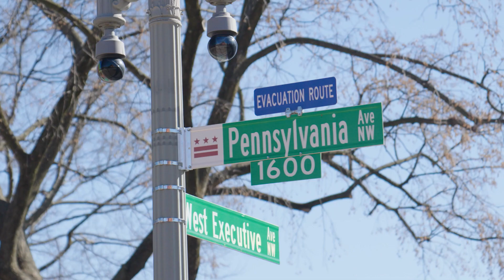JMP UK - FIRST QUARTER ROUND UP 2024!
In a flash, April is upon us! Here's a glimpse into our first quarter for 2024.

Our fresh team is fully settled, and ready to welcome more new clients as we gear up for what promises to be a thrilling (albeit busy) second quarter ahead!
To get in touch or for more information - click the following